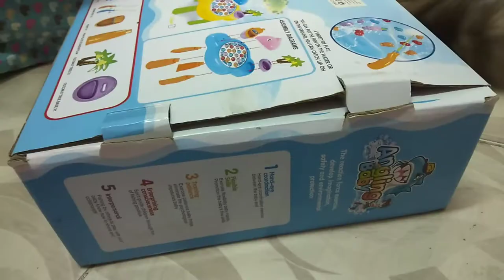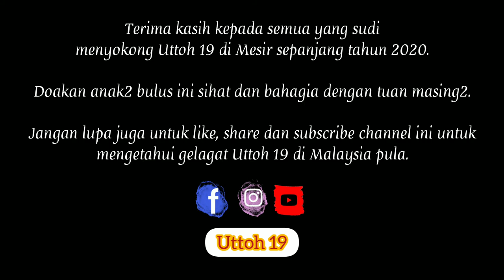Kenangan Uttoh 19 di Mesir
Hai semua!

Kali ini saya nak share video khusus anak2 bulus saya sepanjang saya menjaga diorang pada tahun 2020.

Walaupun kerap duduk di rumah saja disebabkan Covid-19 yang melanda, ini tak menjemukan saya kerna dapat melihat gelagat budak2 ini. Kira sebagai peneman setiap kali boring di rumah.

Kredit music,

Penyanyi : Nidji

Penyanyi : Far East